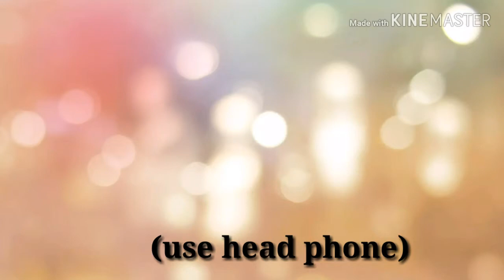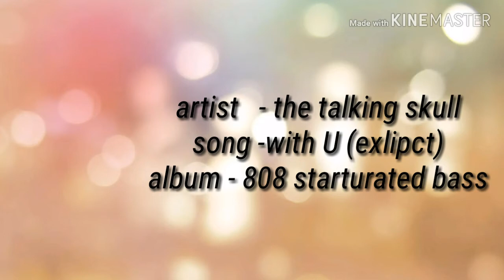PLUCK YOU - with u fFt. bandgirl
DONT TAKE THIS TOO SERIOUS IT WAS MADE WHEN I WAS 11